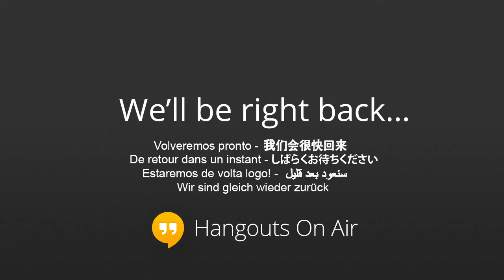Dialog Kebangsaan - Walikota Depok Dr. Ir. H. Nur Mahmudi Ismail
Bersama Walikota Depok  Dr. Ir. H. Nur Mahmudi Ismail dengan tema Mengenal Tata Kota Depok dan Penanggulangan Banjir